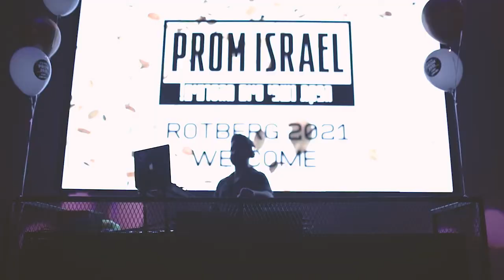נשף סיום י"ב רוטברג רמת השרון 2021 | PROM ISRAEL-הפקת נשפי סיום מהסרטים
רוצים גם נשף סיום בלתי נשכח? ההרשמה לעונת הנשפים 2022 נפתחה!
צרו קשר ותדאגו שגם לשכבה שלכם יהיה ערב מטורף בפעם האחרונה ביחד 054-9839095-אלון